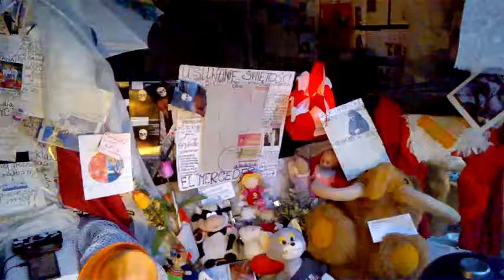DAMY RADĘ,GDY MAZUR ZA DORADZANIE NA STRONĘ PEPICZKÓW PRZEPĘDZIMY I PO LICHWIE!!!